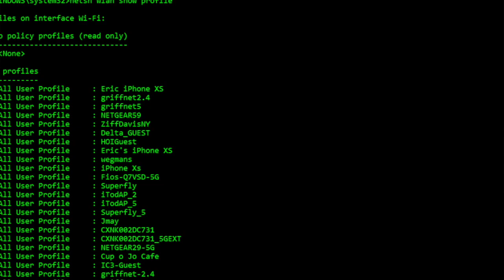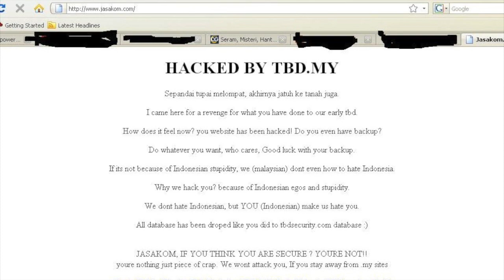Belajar Hack dengan Dragon Force! Forum Hacker Malaysia .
📢DFM Official Forum📢
Seminggu ni kami agak berdiam diri sebab Facebook block posting kami dan restrict posting opsBedil.

Kepada Bawang-Rangers, anda amat dialukan bergosip utk mengelakkan segala kesekatan yang ada di Facebook.

Kepada adik2 , abang2, dan kakak2 yang ingin mempelajari lebih dalam tentang h4cking juga dijemput untuk register di forum kami. Kami cuba kongsi ilmu sebaik mungkin di dalam platform DFM untuk ke arah Malaysia yang lebih baik.

Apa2 cadangan & idea untuk tambahbaik sangat diggalakkan untuk improvekan lagi platform kami.

_alifzuhairi teknologi